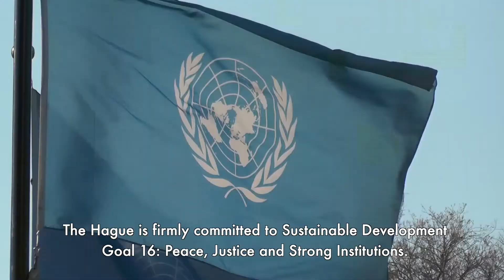"Hague Justice Week kick-off" Mayor of The Hague Jan van Zanen | HagueTalks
Next Monday HagueJusticeWeek 2022 kicks off. Mayor of The Hague, Jan van Zanen explains why the city is committed to Peace and Justice.

Global peace and justice require global collaboration. During The Hague Justice Week, actors of all levels come together, interact and try to find answers to global challenges through the scope of justice.

The Hague Justice Week 2022 will take place from 30 May to 3 June. The Week coincides with the World Justice Forum, also highlighting the importance of the rule of law, both national and international.

A space built by many for meaningful exchange connecting practitioners, policymakers, researchers, students and other individuals from all sectors. We seek to be as inclusive and high-quality as possible advancing from year to year.

This year’s theme is ‘Just speak!’ referring to the right to express yourself and at the same time building communities in which justice will be done.